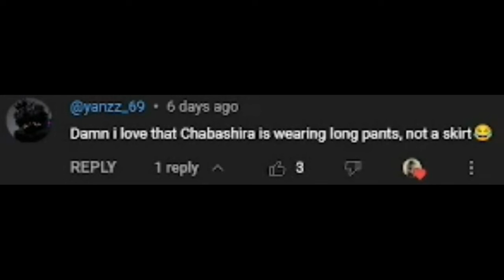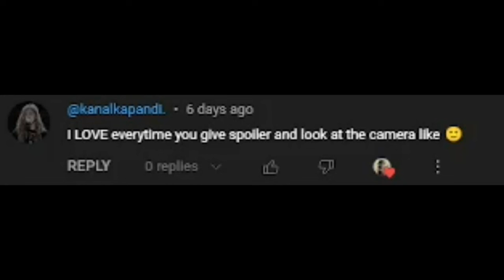HORIKITA'S RESOLVE! | Classroom of the Elite Season 3 Episode 7 REACTION